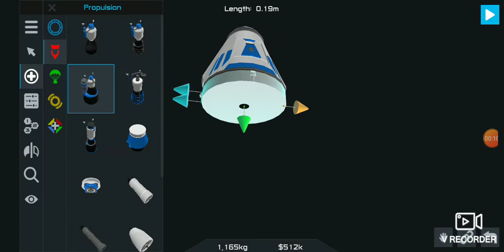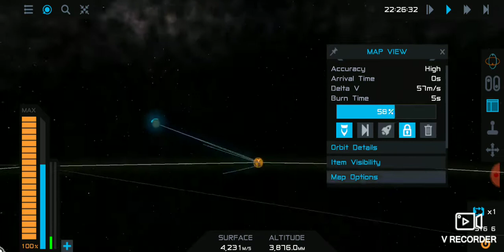Como ir para júpiter sinple Rockes 2